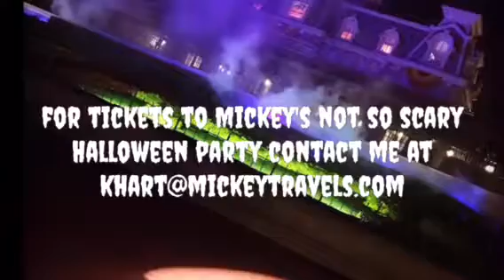No tricks just treats!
Featured desserts at Mickey's Not So Scary Halloween Party 2017!